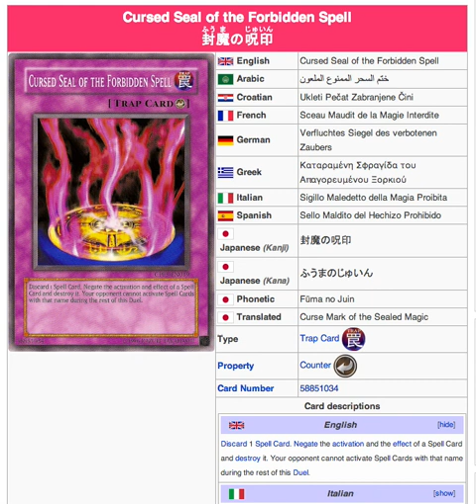Yu-Gi-Oh! Forgotten Cards - Cursed Seal of the Forbidden Spell - EP 3